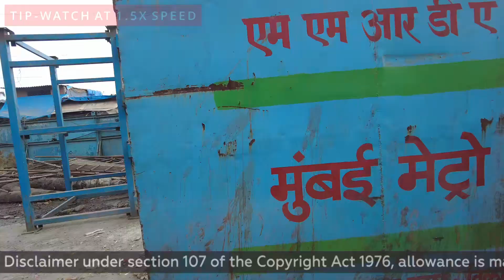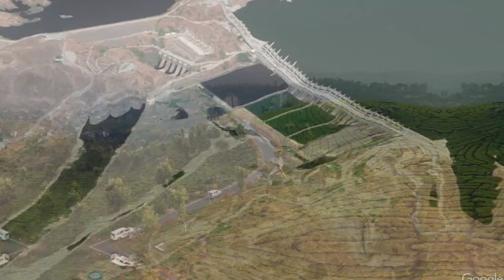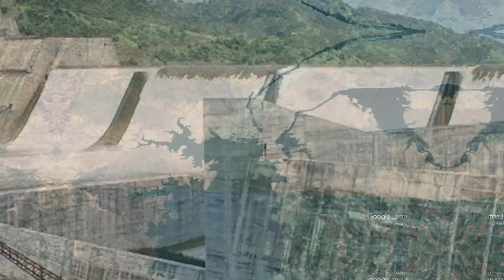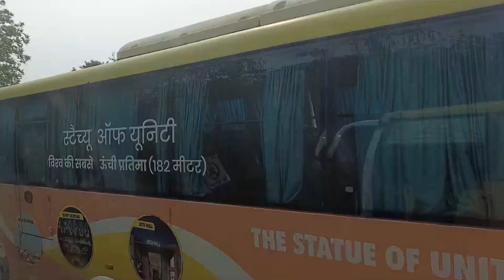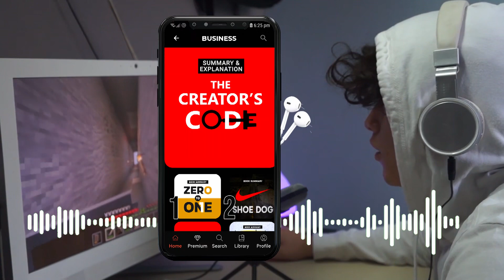Why it took 56 Years to Complete Sardar Sarovar Dam | सरदार सरोवर बांध को पूरा करने क्यों लगे 56 साल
The Sardar Sarovar Dam is a concrete gravity dam built on the Narmada river in Navagam near Kevadiya, Narmada District , Gujarat in India. Indian states Gujarat, Madhya Pradesh, Maharashtra and Rajasthan receive water and electricity supply from the dam. The foundation stone of the project was laid out by Prime Minister Jawaharlal Nehru on 5 April 1961. The project took form in 1979 as part of a development scheme funded by the World Bank through their International Bank for Reconstruction and Development, to increase irrigation and produce hydroelectricity, using a loan of US$200 million. The construction for dam begun in 1987, but the project was stalled by the Supreme Court of India in 1995 in the backdrop of Narmada Bachao Andolan over concerns of displacement of people. In 2000–01 the project was revived but with a lower height of 111 metres under directions from SC, which was later increased in 2006 to 123 metres and 139 metres in 2017.The dam was inaugurated in 2017 by Prime minister Narendra Modi.The water level in the Sardar Sarovar Dam at Kevadia in Narmada district reached its highest capacity at 138.7 metres on 15 September 2019.
One of the 30 dams planned on river Narmada, Sardar Sarovar Dam (SSD) is the largest structure to be built. It is the second largest concrete dam in the world in terms of the volume of concrete used in its construction,

The dam's main power plant houses six 200 MW Francis pump-turbines to generate electricity and include a pumped-storage capability. Additionally, a power plant on the intake for the main canal contains five 50 MW Kaplan turbine-generators. The total installed capacity of the power facilities is 1,450 MW.

CHAPTERS

00:00 THE 56 YEAR DELAY
01:27 history of Sardar Sarovar Dam
02:16 Water Dispute Between States
03:19 Narmada Bachao Andolan
05:32 Vison Of Sardar Sarovar Dam
07:22 Final Court Decision
08:23 Interesting Facts About Sardar Sarovar
09:13 Benefits of Sardar Sarovar Dam